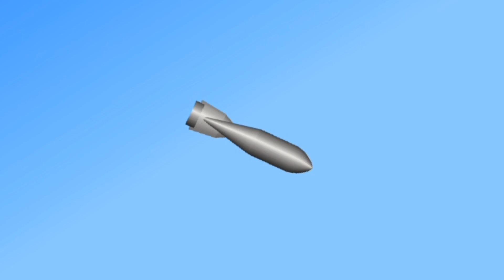Tu-22 M3 Bomber vs Patriot Air Defence Missile in Spaceflight Simulator SFS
@denisdutka4962 Here is your Tu-22 M3 with Patriot Missile System ❤️‍🩹
@sfs player And your S-97 also 👍
The Tupolev Tu-22M is a supersonic, variable-sweep wing, long-range strategic and maritime strike bomber developed by the Tupolev Design Bureau in the 1960s. The bomber was reported as being designated Tu-26 by Western intelligence at one time.
The MIM-104 Patriot is a surface-to-air missile system, the primary such system used by the United States Army and several allied states. It is manufactured by the U.S. defense contractor Raytheon and derives its name from the radar component of the weapon system.